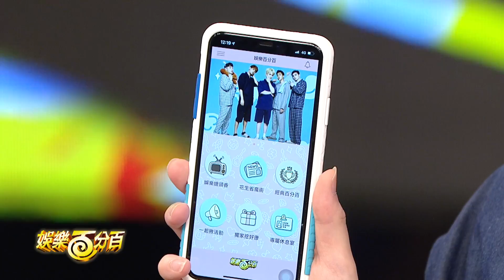【娛樂百分百】2020.06.10《LIVE》陳零九、邱鋒澤